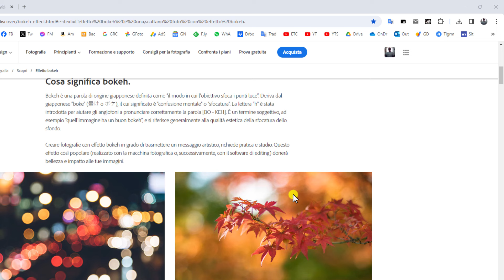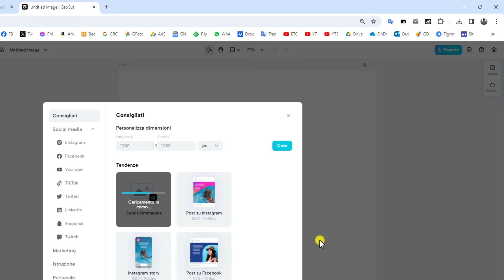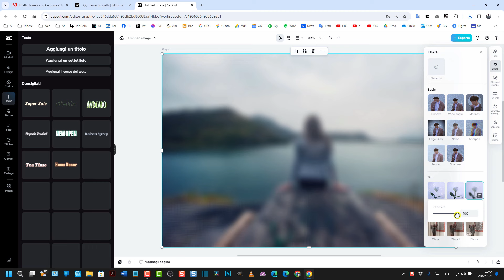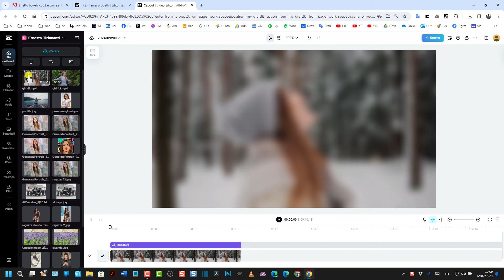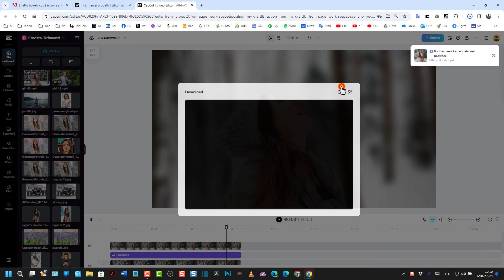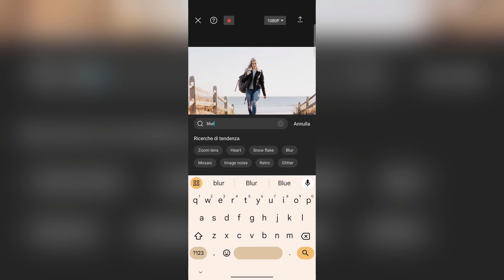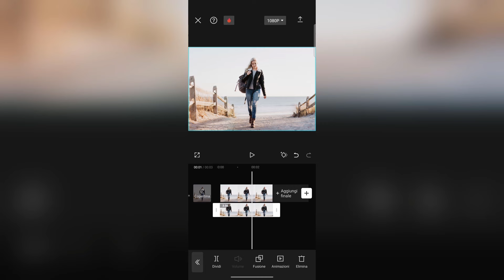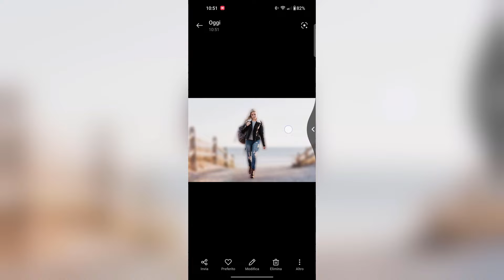Come applicare l'effetto Bokeh a immagini e video con CapCut online e per il mobile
Tutorial in cui si mostra come usare CapCut nella sua versione online per il browser e come app per il mobile per Android e iOS per applicare l'effetto Bokeh a immagini e video. Tale effetto consiste nell'evidenziare il soggetto in primo piano applicando una sfocatura dei punti luce nella parte esterna.

Per aprire CapCut online si digita capcut.com nell'indirizzo mentre le app si possono cercare con la parola chiave capcut sul Google Play e sull'App Store. Il tutorial per applicare il Bokeh Effect ai video con Android lo vedremo in un prossimo video.

0:00 TITOLO
0:11 INTRODUZIONE
0:28 EFFETTO BOKEH
1:40 CAPCUT ONLINE
1:59 BOKEH SU IMMAGINI
2:41 BOKEH AUTOMATICO
3:27 SALVARE IMMAGINE
3:38 BOKEH MANUALE
5:51 EFFETTO BOKEH PER VIDEO
7:03 SFOCARE IL VIDEO
7:46 RIMOZIONE SFONDO
8:14 ESPORTARE IL VIDEO
9:02 APP CAPCUT PER IL MOBILE
9:40 APP CAPCUT PER ANDROID
10:07 AGGIUNGERE FOTO
10:28 DUPLICARE IMMAGINE
10:47 BLUR EFFECT
11:45 AGGIUNGERE SOVRIMPRESSIONE
12:23 RIMOZIONE SFONDO FOTO
13:02 ESPORTARE VIDEO
13:57 ESTRARRE FTOGRAMMA DA VIDEO
14:45 CONCLUSIONI